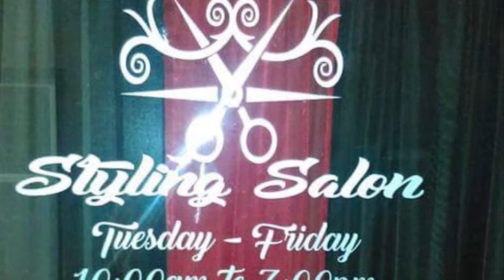Vinicio Castilla firma como nuevo manager de Naranjeros de Hermosillo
Continuamos con nuestros segmentos deportivos... Hoy se anuncio al "Gran Vinny" como el nuevo timonel de Naranjeros ¿Que Opinan aficionados al Rey de los Deportes? Aqui una reseña.

El video no me pertenece